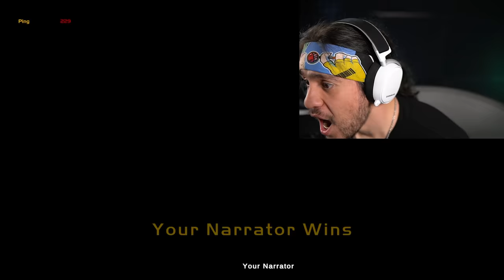We DED from too much laughter! - Gangbeasts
The boys playing gang beasts again